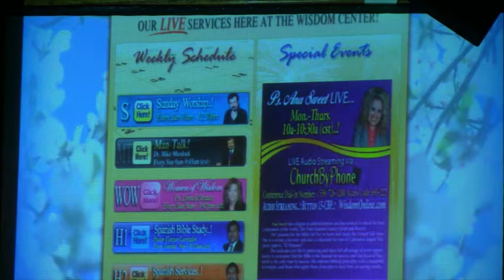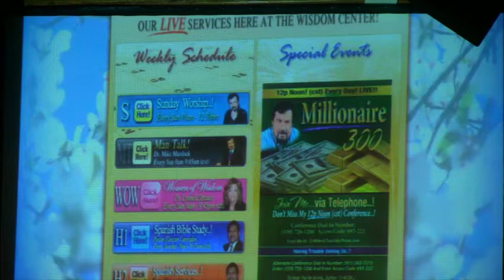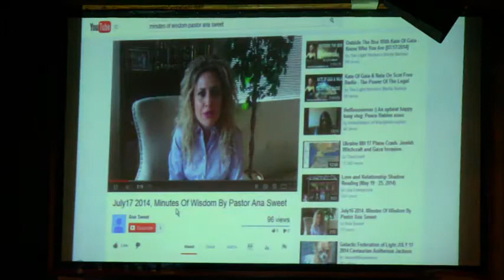CONFIAR Y NO DUDAR II/DOM 20 JUL 2014